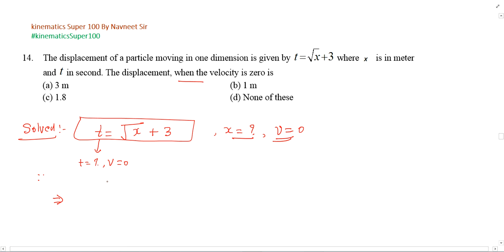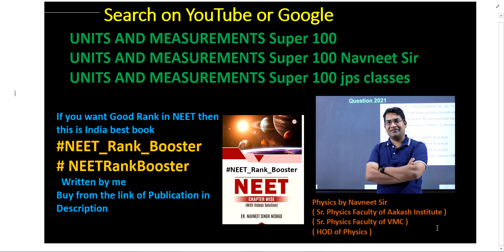The displacement of a particle moving in one dimension is given by t=√(x)+3 where x is in met